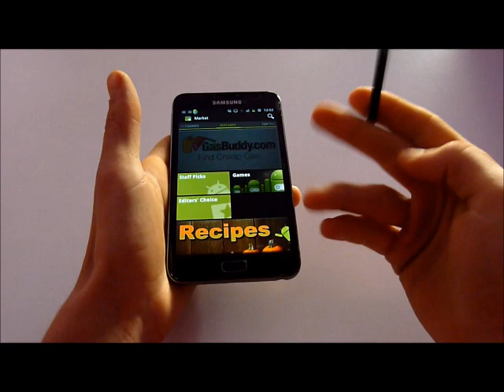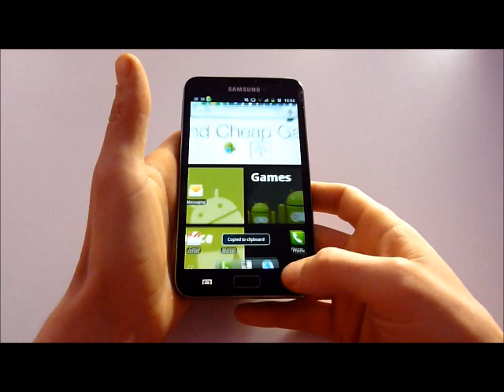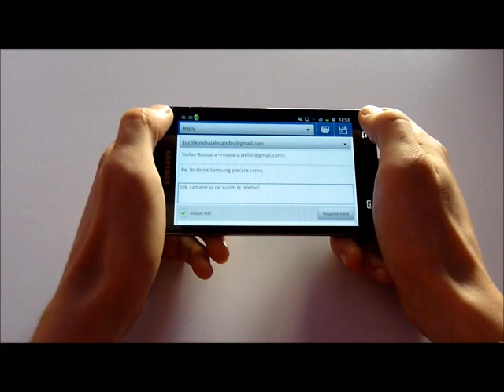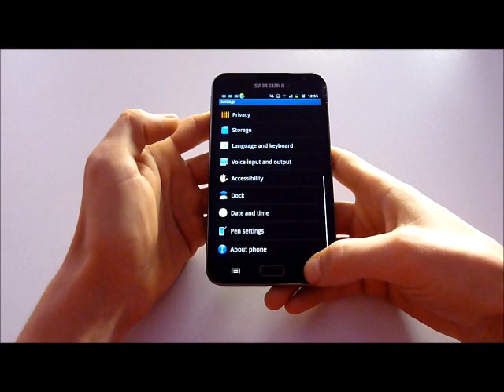Galaxy Note - Your must have Phone